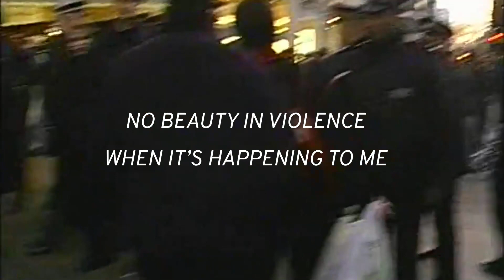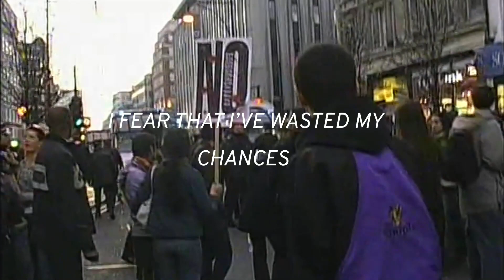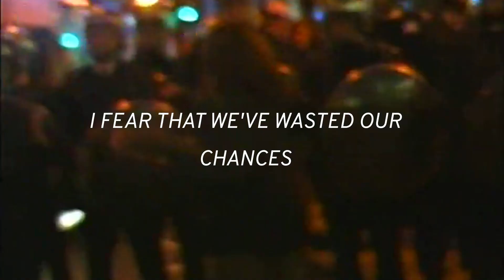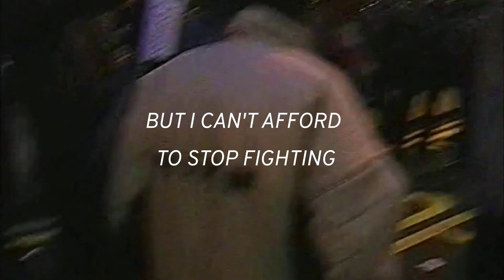Amor Mundi (Official Lyric Video)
Official Lyric Video for "Amor Mundi" from Anni Pohto's upcoming album The Rising.

VIDEO CREDITS:

Filmed by Riikka Mustakallio during 2003 protests in London, UK.
Edited by Anni Pohto Huhtisaari.

Song written & produced by Anni Pohto & Henry Kaprali in the Northern Atlantis. Contains a sample of the composition Étude Op. 10, No. 12 in C Minor by Frédéric Chopin played by Anni Pohto.
Mastering by Stuart Hawkes at Metropolis Studios.

Voice & piano: Anni Pohto
Bass: Vesa Ojajärvi

LYRICS:

I watch history rewind
right in front of my eyes

This livestream’s too much
where can I unsubscribe?

It’s chaos
without a symphony
no beauty in violence
when it’s happening to me

I don’t recognize the world
what does anything even mean
past, present, future
is it double speak

Everything is saturated
There’s no room for nuances
I’m starting to question myself

Gosh this negativity
is burning me out
we scorching this earth
to make the blue chips sprout

I’m watching this mayhem
scared but entertained
There’s nothing I can do
but I know that I’m part of it
I don’t wanna have anything to do with it
but I’m the cause

I’m number two
in the food chain
I’m the second most privileged primate in the game

I’m number two
I’m trying, but I should be trying even better

Why can’t we just sit together under the baobab trees
we got two ears and one mouth

I fear that I’ve wasted my chances
I fear that it’s too late
I fear that we’ve wasted our chances

”You caused this”

I’m a white monkey who escaped Chernobyl
cute and harmless, until what I represent kills you
(did I really kill you?)

Now let me explain:

It’s eighty eight
and the TVs on
a sketch show playing
indigenous jokes

Kinda harmless and fun
kids repeating that song
no one’s heard of punching down
hey sing along!

And now I’m thinking what on earth have I been exposed to
a lil’ girl like a sponge taking everything in
but how do I grieve this guilt and exhaustion?
what kind of holy water can get these stains clean?

It’s radioactive
we’re all contaminated
let’s pretend it doesn’t exist
we keep radiating

So what’s my legacy?
cut trees and other people’s ancestry?
but even I have roots
buried under the cross and the crown so deep
I never knew those did exist

goddess in me is healing…
I want to be a phoenix…

but I’m a white monkey who escaped Chernobyl
no matter what I do is this what I will always do?

But I can’t afford to stop fighting
I’m learning how to love
I can’t afford  to stop trying

but I gotta love it
It is what is
but I’m gonna love it

ABOUT THE ARTIST:

"My voice, my piano, my beats." Anni Pohto’s music is like the northern sun. It is raw and wild, filled with strong contradictions. Sensitive yet powerful, her songs embrace topics from personal to politics and beyond.

In 2017, she decided to fully embrace her dualism – the yin & yang of femininity and masculinity, intellect and intuition, mind and body. From that commitment stemmed her journey to reconnect with the sacred creativity, which was also the beginning of The Rising.

Since the release of "DEEP", the first song on her upcoming concept album "The Rising" representing the 17 stages of emotional vibrations, her career has started to ascend. During the process, Anni Pohto has worked with award-winning filmmakers, her “everywoman” music video has gone viral and can also be heard as the title song of a TV-series by the Finnish Broadcasting Company YLE. Her every single has been placed on the official Spotify playlists and her music has been consistently played on several key radio stations around Europe. Her album will be released in the autumn 2023, and based on the determination and eloquence with she is taking every step, it is evident that TheRisingHasStarted.